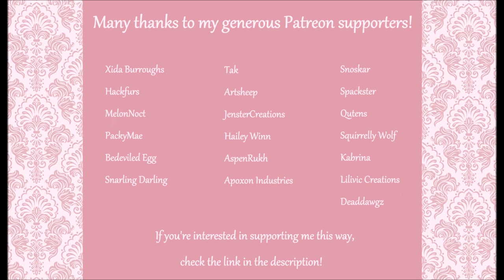The Making of Jasper 8 | Fursuit Timelapse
After LONG last. here's the last part of the timelapse series for Jasper the goat ! I'm working on editing the reveal video right now and will upload it as soon as I can !

In this last part, I finish the head; so sewing the fur together, adding the miscellaneous details, gluing the fur, and the final shave! Some parts aren't pictured like the horns/teeth creation, and sewing the liner to the neck (forgot to film those).